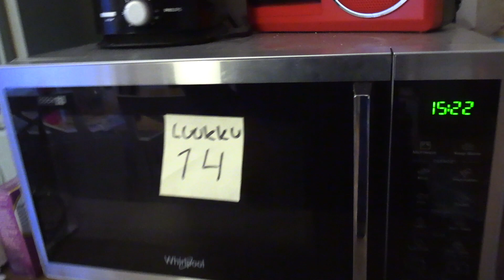Kapteenin Joulukalenteri 2023, Luukku 14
Viikonloppu lähestyy..